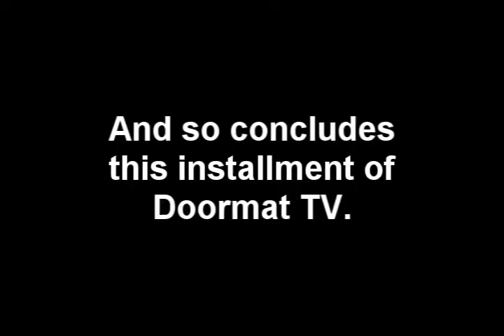The Side Street Doormats- Recording Diary Pt 2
thought you might want to see what else happened in our week of lovelyness

laterz

Seanie